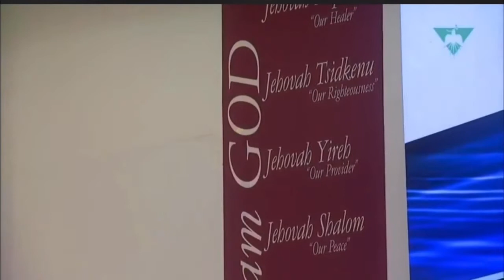Kecia Holden “He Reigns” x Treasures Youth Choir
Worship Wednesday Header

Greetings!

I am a singer-songwriter who ignites the heart of the worshipper through praise and worship songs and original music. I know how to create an atmosphere of free worship.

💙Singles Devotional💙

Everything you need is 1 click away!